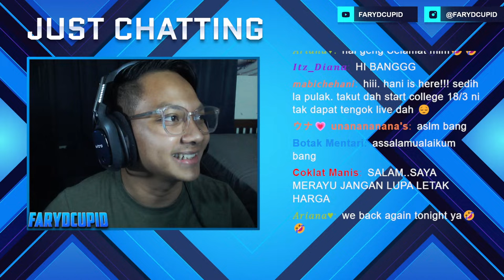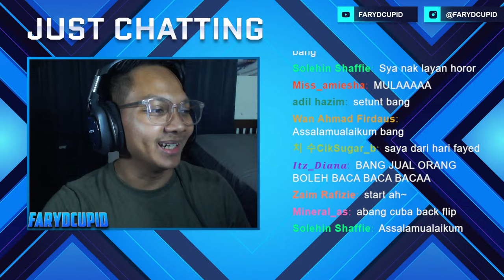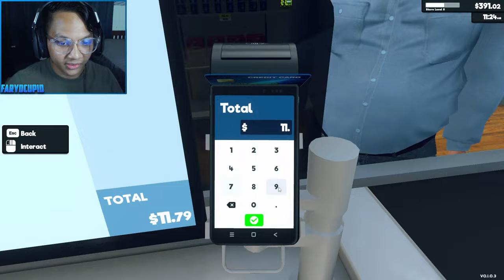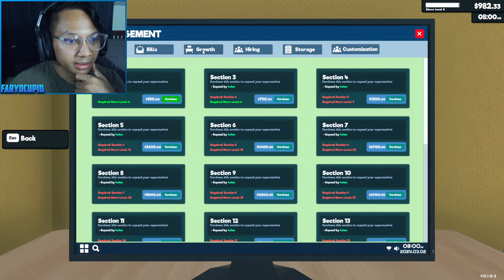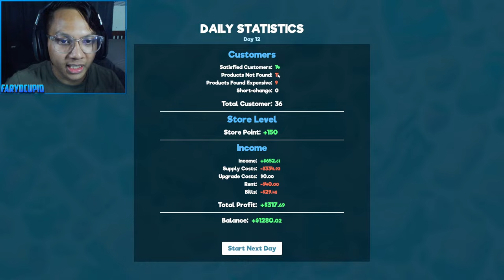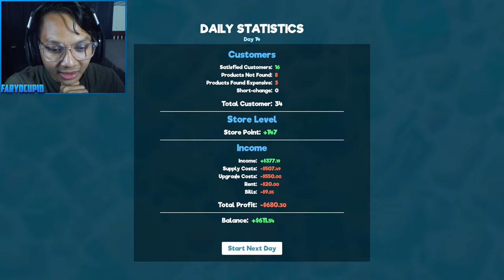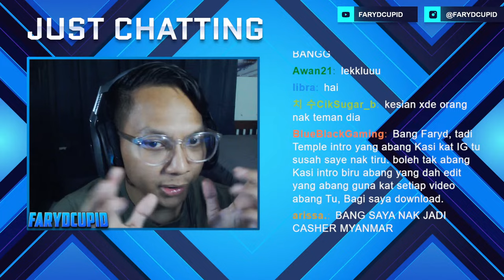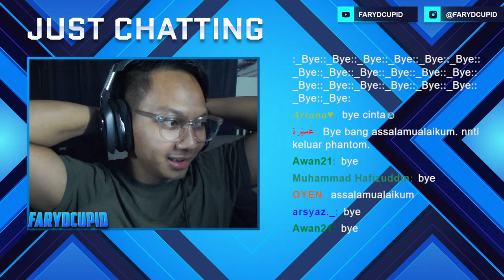KEDAI RUNCIT DAH MAJU, JOM CARI PEKERJA BANGLA!!😁 Supermarket Simulator #2 LIVE🔴 (MALAYSIA)